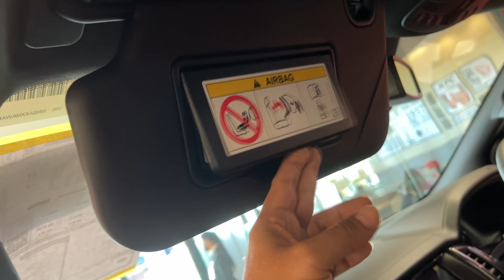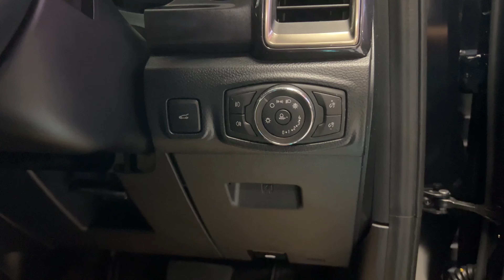Ford Everest 2.0L Turbo 4x2 Titanium+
Ford Everest 2.0L Turbo 4x2 Titanium+ ราคา 1,599,000 บาท